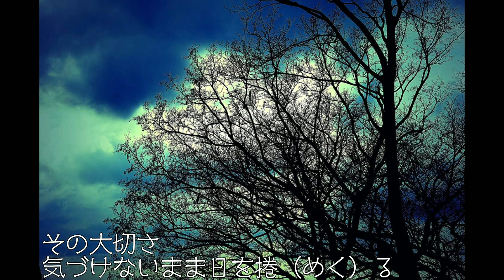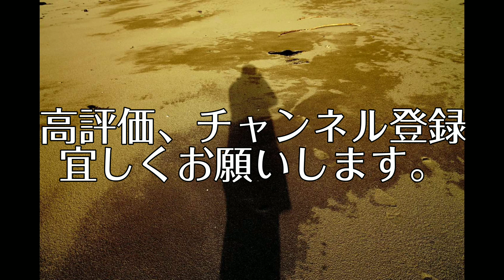Nostalgia カラオケ風動画作ってみた♪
今回の『MAESAN動画』は、魔王魂さんでフリーで配信している"Nostalgia"をカラオケ風にMVを作ってみました♪
使用している写真は、地元、山形県酒田市の風景です。カメラマンさんの使用許可をいただき、製作させていただきました！ありがとうございました！